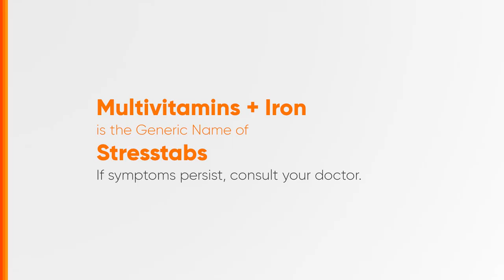Stresstabs Radio Ad 2024 58s (Cebuano Version)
This is the 2024 Radio Ad for Stresstabs (Cebuano Version).
Always read label directions. If symptoms persist, consult your doctor.

DRPS Two 7031: Stresstabs Radio Ad 2024 58s (Cebuano Version)